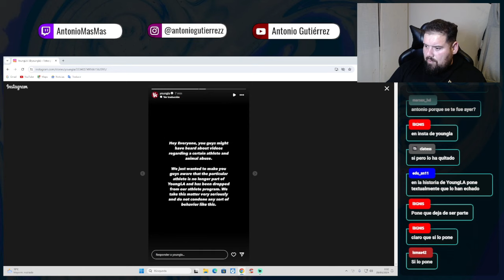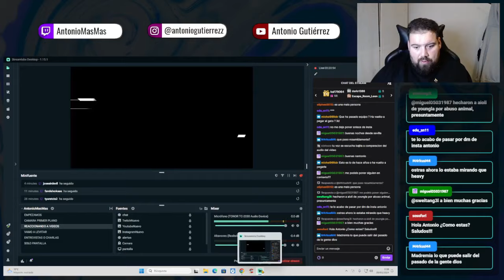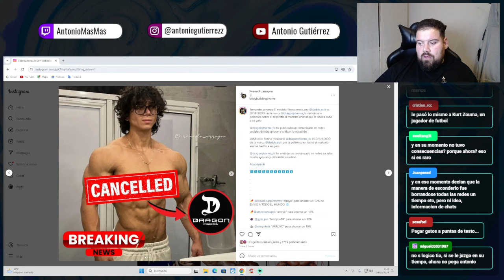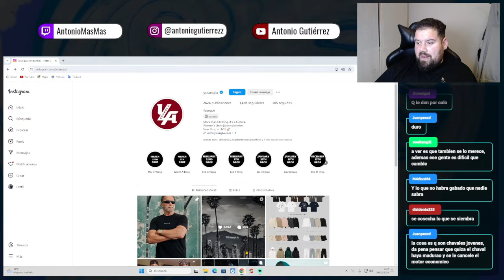AIOLI LO PIERDE TODO POR MALTRATADOR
*ESTÁ ACTIVO UN SORTEO DE 500€*
(300€ DE PRODUCTOS Y 200€ EN CASH)
REQUISITOS PARA PARTICIPAR:
1- HACER UNA COMPRA CON MI CODIGO "ANTONIOG"